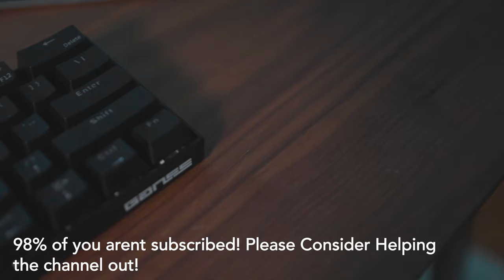A 40$ MECHANICAL KEYBOARD?! GANSS ALT 61 Review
Message me if you need help!